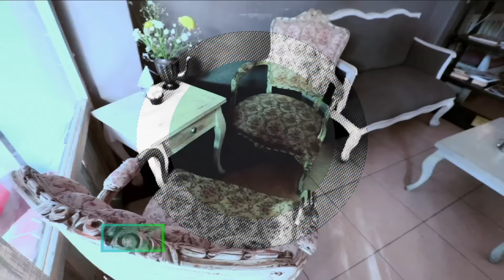El Break PM - ¡Los tres mejores lugares para tomar el té!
En LaGuíaPM te traemos tres de los mejores lugares para ir a tomar un té y relajarte. Tom anota y conoce más de tu ciudad.